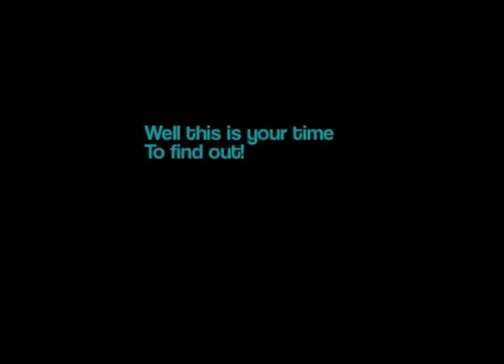Lampton sports festival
Lampton school festivals sports group presents our teaser trailer, big up Zipo, Zaid, Tyrone and Faiq
this is AARRRDDD